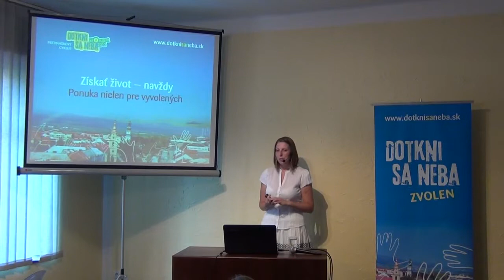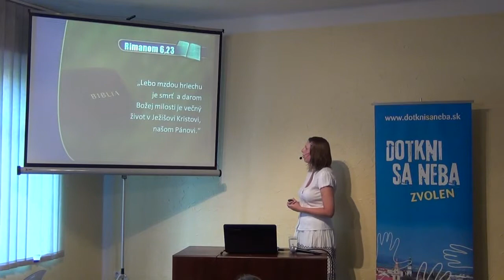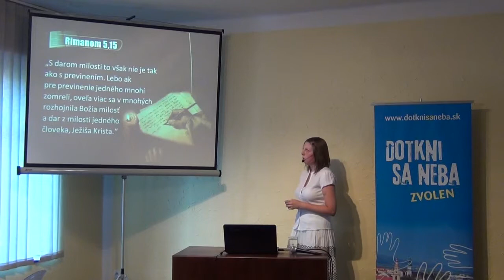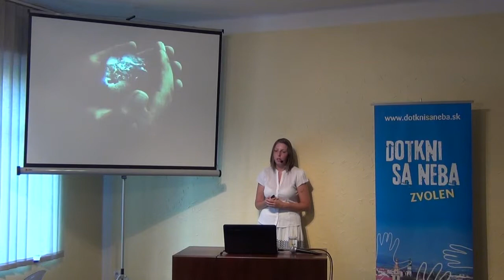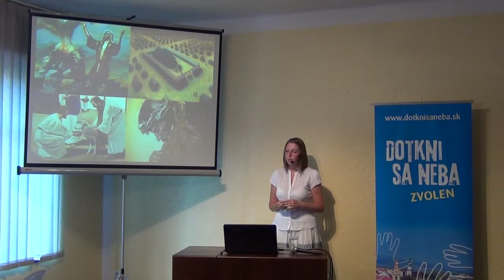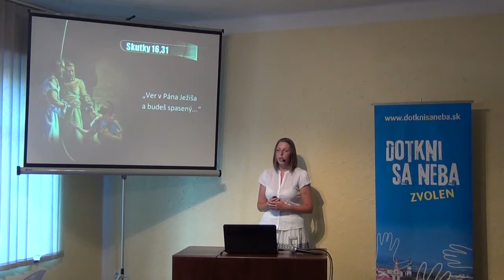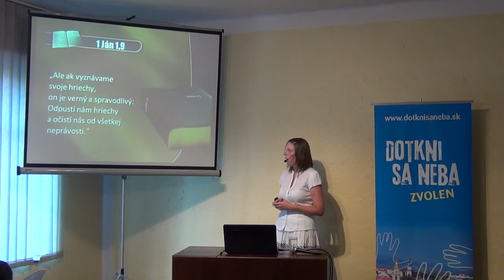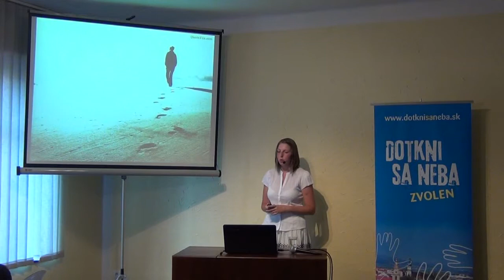Dotkni sa neba - prednáškový cyklus - 6.Získať život navždy, alebo ponuka nie len pre vyvolených